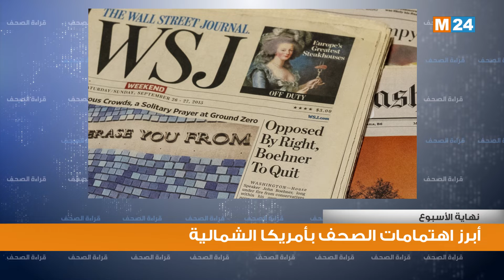أبرز اهتمامات الصحف بأمريكا الشمالية ليوم السبت 03 شتنبر 2022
لمتابعتنا
لتحميل التطبيق
Android